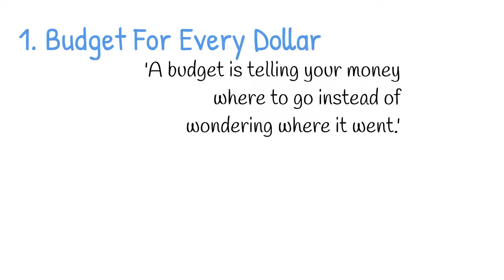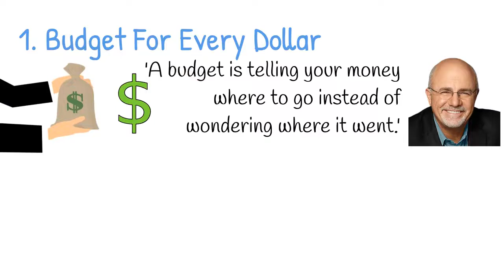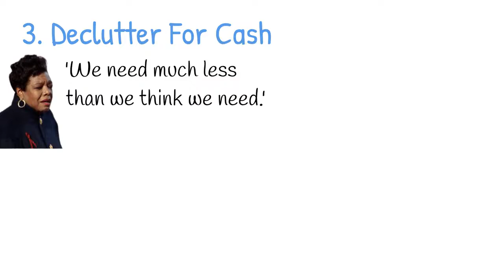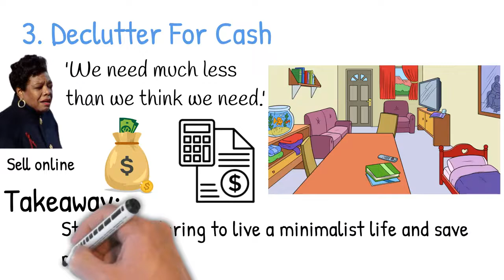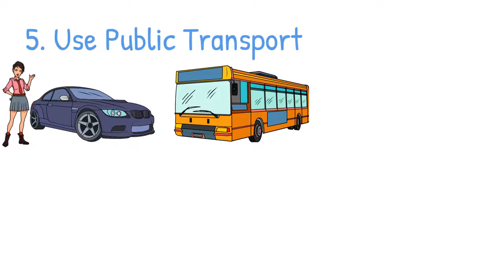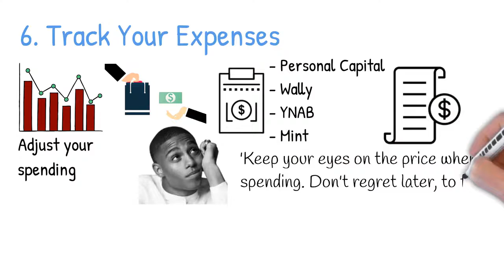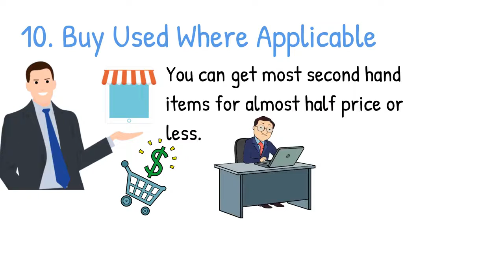How to Save Money Like a Minimalist In 2023 (10 Minimalist Money Saving Tips)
How to save money like a minimalist: I'll reveal to you ten fool-proof minimalist money-saving tips you can use today to help you achieve your financial goals quickly.

So, How Can You Save Money Like A Minimalist?
00:00 Intro
01:49 Budget For Every Dollar
02:49 Downsize
03:35 Declutter For Cash
04:24 Cut Down On Costly Subscriptions
05:25 Use Public Transport
06:10 Track Your Expenses
07:01 Observe The 10-Second Rule
07:43 Shop With A Grocery List
08:35 Adopt The 30-Day Rule
09:21 Buy Used Where Applicable
According to American author Jackie French Koller, 'There are two ways to be rich; one is by acquiring much, and the other is by desiring little.'
I'm going to speak about the latter.

There are numerous ways to save money today, and one of them is living like a minimalist.

Most people think of minimalism as just a form of decluttering, but I have a different perception. To me, to be a minimalist is to want a few and live with less.

That means fewer expenses and more savings. It also means not having to borrow and prioritizing needs over wants.

However, let me talk about savings.
Minimalism makes savings effortless. Given that you've fewer wants, you can direct your money to savings easily.

Whether you want to save for emergencies, investments, or retirement, it's easily achievable with minimalism.

Generally, you avoid the compulsiveness of spending, which is a disease for most people who don't live a minimalist life.
Now, how do you do it?
In This Video I'll try To Answer the Following Questions:
1. How to save money like a minimalist
2. How to manage your money like a minimalist
3. Ways to save money with minimalism
4. Frugal living tips that actually work
5. Minimalist money saving strategy
6. How to save money fast
7. 11 easy minimalist habits to start saving money
8. Minimalist approach to personal finance
Top 6 Personal Finance Books That Will Lead You To Success
🔆►Rich Dad Poor Dad By Robert T. Kiyosaki
🔆►The Total Money Makeover By Dave Ramsey
🔆►The Millionaire Next Door By Thomas J. Stanley
🔆►Think and Grow Rich By Napoleon Hill
🔆►I Will Teach You to Be Rich By Ramit Sethi
🔆►Your Money or Your Life By Vicki Robin
Welcome to Income Creatives Channel where we share different business ideas that you can start today and various side hustle ideas. We also publish great content on personal finance  to help you manage your money effectively.
I'm also a participant in the Amazon Services LLC Associates Program, an affiliate advertising program designed to provide a means for sites to earn advertising fees by advertising and linking to Amazon properties. This is at no extra charge to you. Thank you for the continued support.